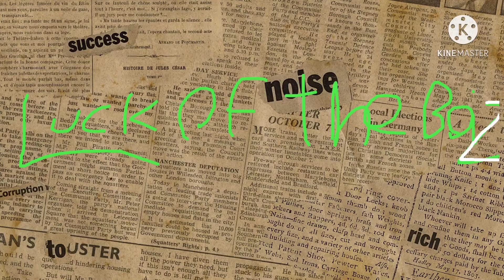Season 1, Episode 2